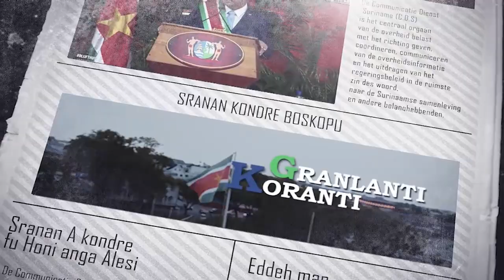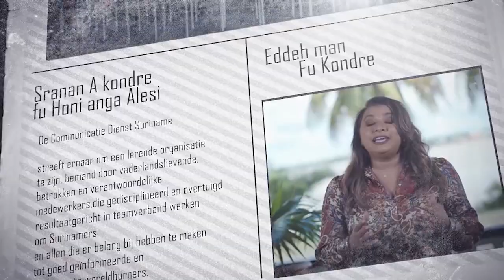𝔾ℝ𝔸ℕ𝕃𝔸ℕ𝕋𝕀 𝕂𝕆ℝ𝔸ℕ𝕋𝕀 (JAVAANS) DD 14 JUNI 2022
De onderwerpen in deze aflevering zijn:
- Taekwondoka Tosh van Dijk streeft naar deelname aan Olympische Spelen
- Inspanning van alle actoren van belang voor maximaal rendement toerismesector
- Parlement geeft goedkeuring wet Centrale Bankwezen en wet Vrachtinformatie